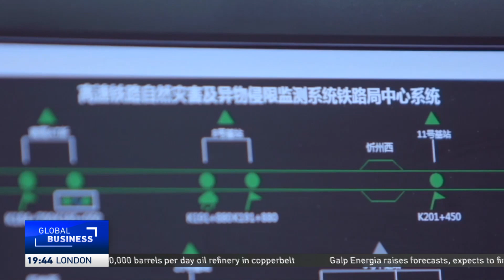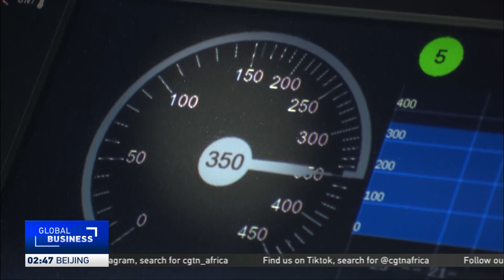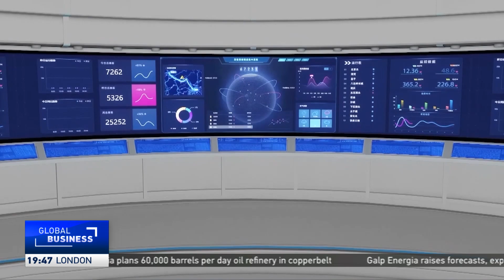CGTN spotlights the people powering China’s bullet trains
China’s high-speed rail is renowned for its speed, scale, and comfort. CGTN delves into the technology, innovations, and dedicated workers ensuring its safe, efficient operation, while joining international guests to experience this engineering marvel firsthand.